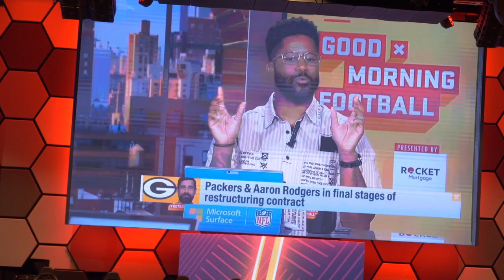Former Lions WR Nate Burleson inducted into the East-West Shrine Bowl Hall of Fame